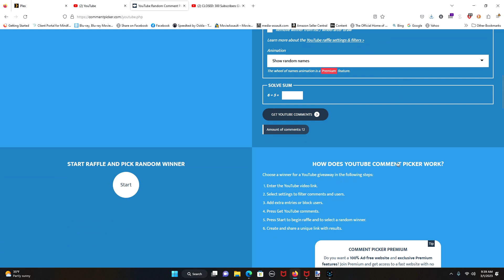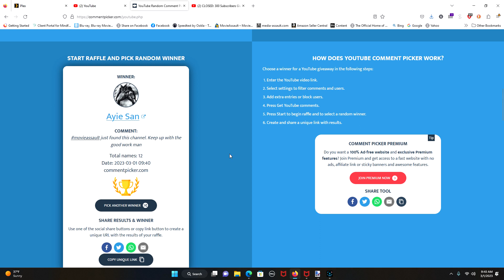300 Subscribers Giveaway Drawing